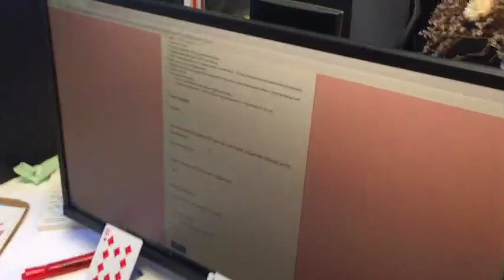Karben 4 Cup Promo Video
Videos from St Pauls University Catholic Center in Madison WI